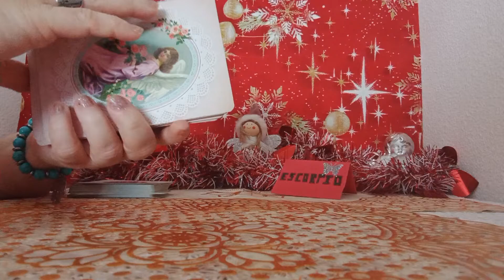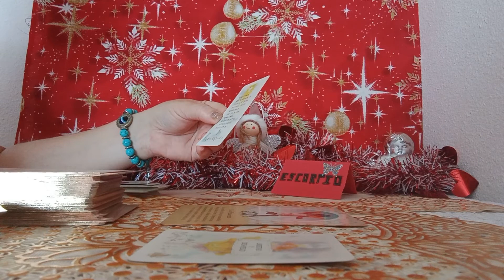LOS ANGELES DE LA GUARDA#🙏🤍